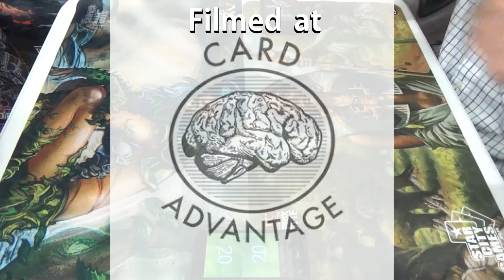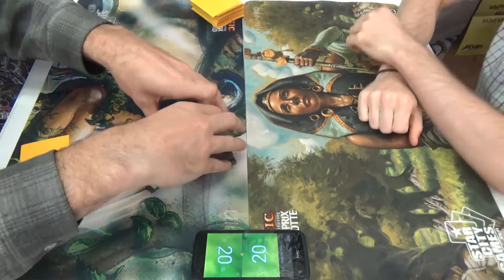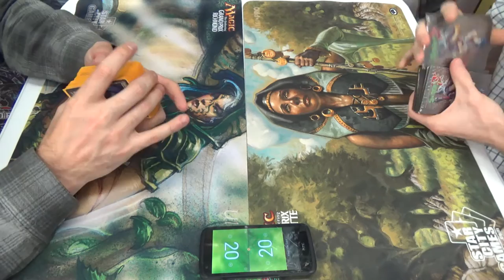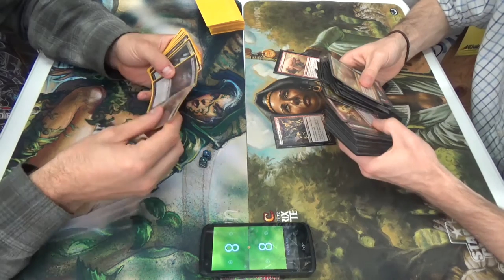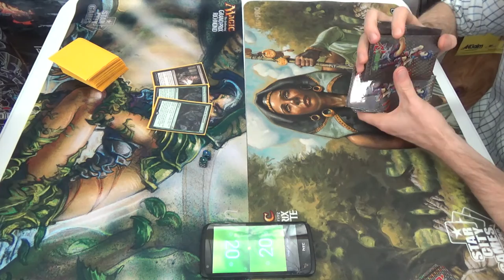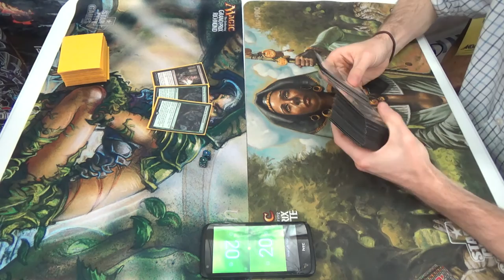Modern Magic — Junk Varolz Shadow vs. 5C Elementals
They can ban it in Standard, but the Looter Scooter has started to make waves in Modern now…

I'm back to using my homebrew, five-color elementals deck, since it's one of the last decks for which I still have all of the necessary pieces.

Creatures (36)
4 Brighthearth Banneret
4 Flamekin Harbinger
1 Fulminator Mage
1 Horde of Notions
2 Incandescent Soulstoke
1 Liege of the Tangle
1 Mirror Entity
4 Mulldrifter
4 Shriekmaw
4 Smokebraider
2 Soul of the Harvest
4 Voice of Resurgence
4 Woodland Wanderer (Take THAT, Siege Rhino!)
Lands (24) (Ideally, replace 1 Mountain each with Stomping Grounds, Sacred Foundry, and Steam Vents)
4 Ancient Ziggurat
1 Blood Crypt
1 Bloodstained Mire
4 Cavern of Souls
5 Mountain
4 Primal Beyond
4 Reflecting Pool
1 Wooded Foothills
Sideboard (15)
1 Cloudthresher
1 Deepfire Elemental
4 Dismember
1 Grafdigger's Cage
1 Ingot Chewer
1 Fulminator Mage
1 Pithing Needle
2 Relic of Progenitus
1 Soul of the Harvest
1 Spellskite
1 Wispmare

Thanks to our patrons:
Benedetto Diab
Chad